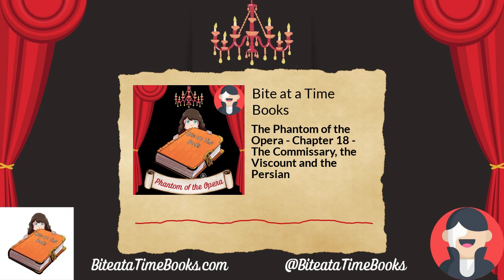Bite at a Time Books - The Phantom of the Opera - Chapter 18 - The Commissary, the Viscount and...